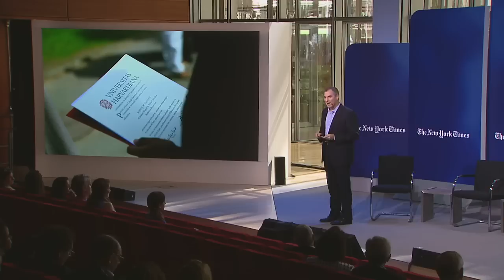Schools For Tomorrow 2015 - A Race With No Victors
The author of "Where You Go Is Not Who You'll Be" discusses how the intensifying competition and gamesmanship to get into elite schools works against everyones interests, including those of the chosen few.

Frank Bruni, Op-Ed columnist, The New York Times; author, "Where You Go Is Not Who You'll Be: An Antidote to the College Admissions Mania"